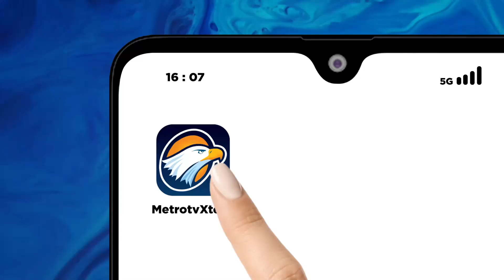Krisis Air Bersih, Polres Bulukumba Salurkan Air Bersih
MetroTV, Kemarau panjang terus melanda membuat warga di Bulukumba, Sulsel mengalami krisis air bersih. Polres Bulukumba bersama damkar Bulukumba mendistribusikan sebanyak 12.000 liter air ke masyarakat Palambarae.